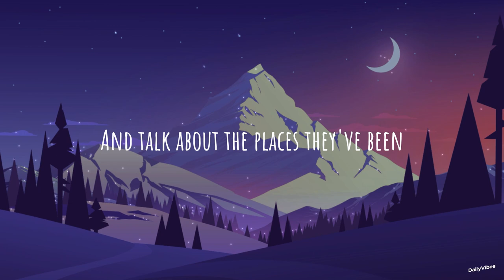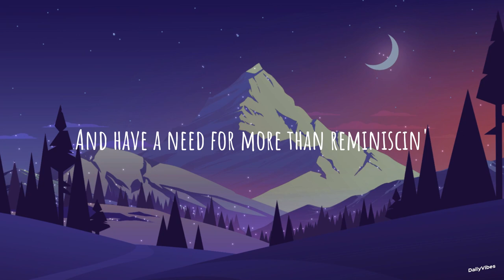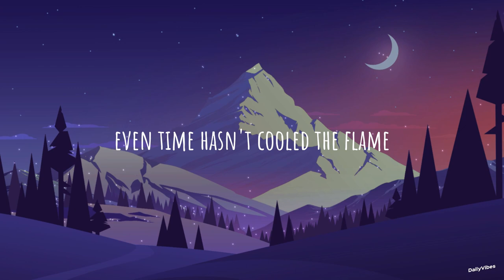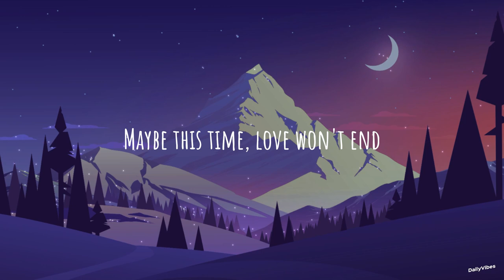Maybe this Time - Justin Vasquez Cover (Lyrics)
Lyrics
Two old friends meet again
Wearin' older faces
And talk about the places they've been
Two old sweethearts who fell apart
Somewhere long ago
It's the one that they had way back when